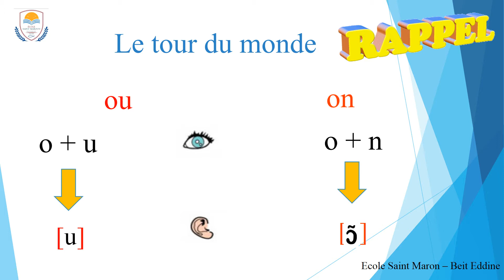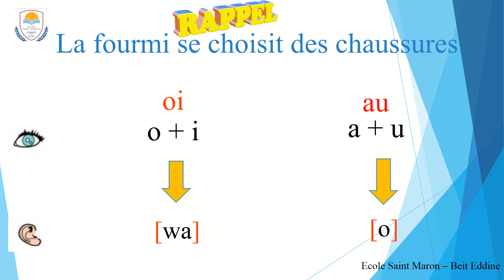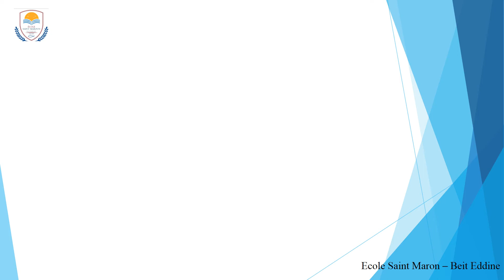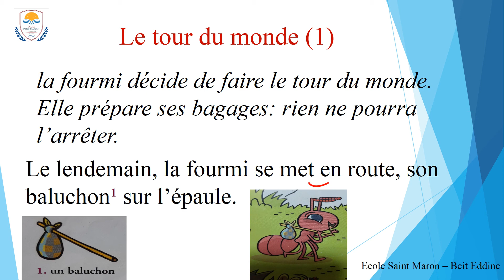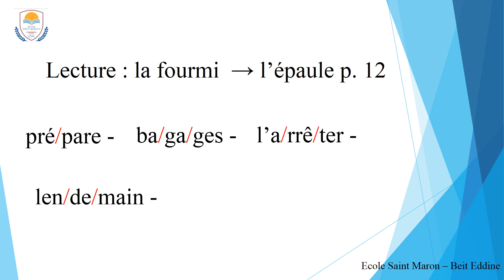Français - EB2 - lecture 1: le tour du monde